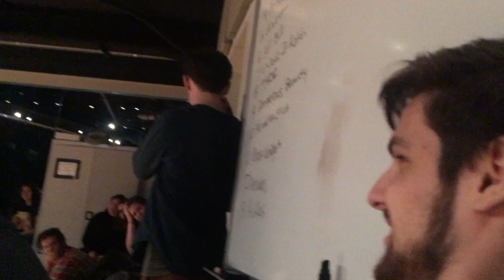2018 Single Sword Stage Combat Final: Avatar, The Last Airbender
Final exam performance for Toby Minor's 2018 Spring semester single sword stage combat class at Texas State University. In this class students learned how to choreograph fight scenes for the single sword style. For the final, they were tasked with finding a scene to choreograph a fight to using the style taught in the class.

Scene: Avater, The Last Airbender. Season 3 Episode 4, "Sokka's Master"
Directed and Choreographed by Michael Moret
Sokka: Riley Wesson
Master Piandao: Matt Welborn
Aang, Toph, and Katara: Shane Satterfield, Casey Glaude, and Sophie Misercola